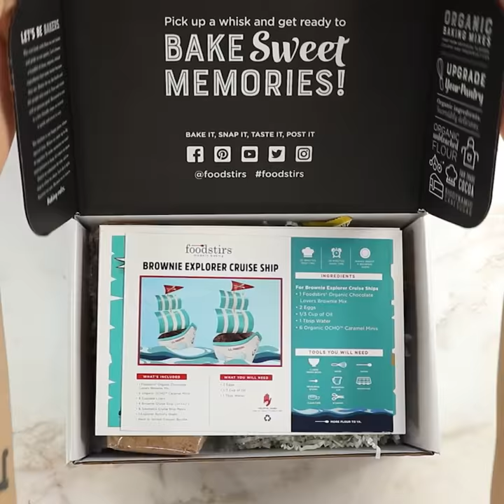Foodstirs Organic Brownie Explorer Cruise Ship Kit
All aboard the Brownie Explorer Cruise Kit! Our Kit includes all of the organic mixes, cutouts, and delicious sweet treats needed for the perfect Brownie Boat Creation!